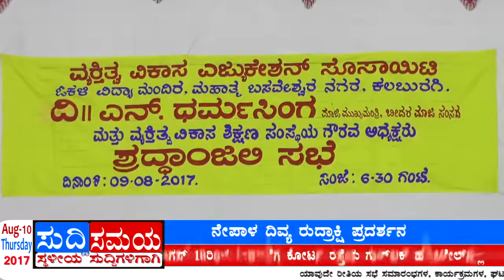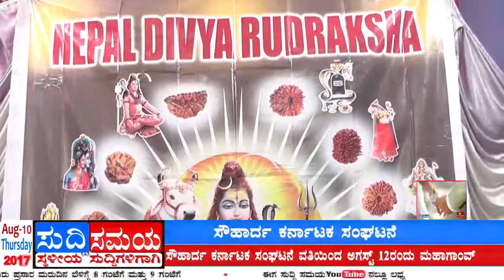SUDDI SAMAYA 10 AUG 2017